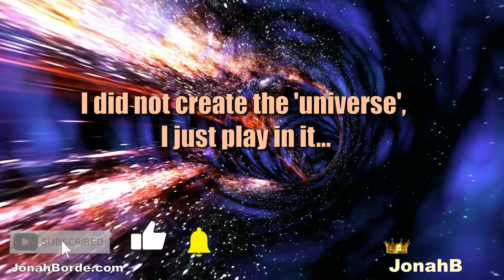Candy Crush Soda Saga Level 7298 To 7300